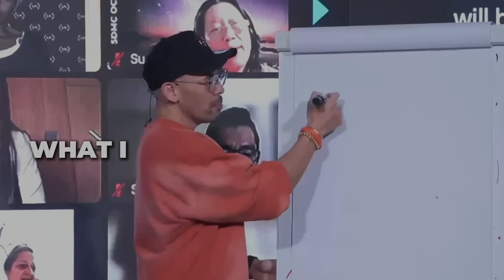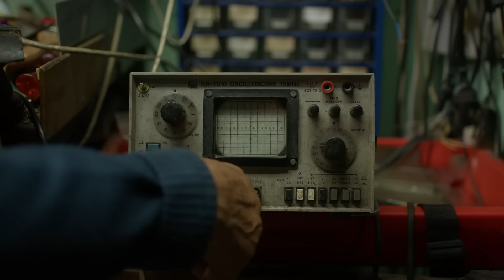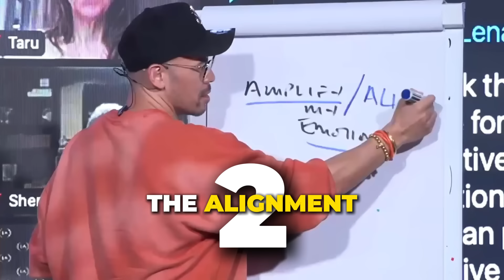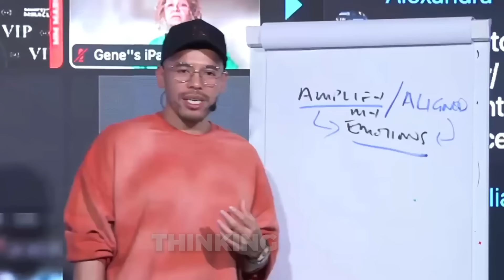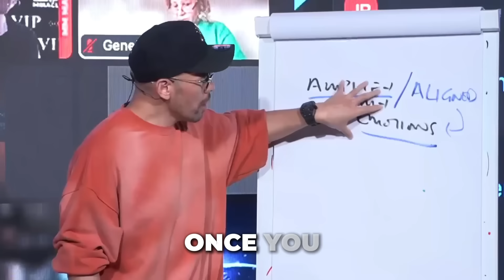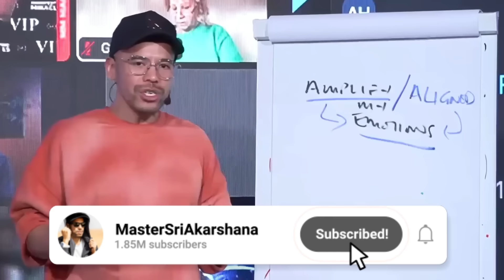Once you ALIGN CORRECTLY, the SHIFT happens IMMEDIATELY! [This Is How] | Law of Attraction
Grab Your Early Bird Ticket to the Biggest Law Of Attraction event!

Nobody talks about this..
When the vibration is powerful you manifest fast! When the emotions are powerful you manifest without distraction! It’s truly incredible how quickly things can change when you align these elements correctly.

It’s all about finding that sweet spot of alignment and letting the universe work its magic. Whether you're just starting your manifestation journey or you're already deep into it, I hope this video inspires and empowers you.

Sri akarshana.

All Fanmail to:
Warehouse #5
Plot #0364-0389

Team Iamverse